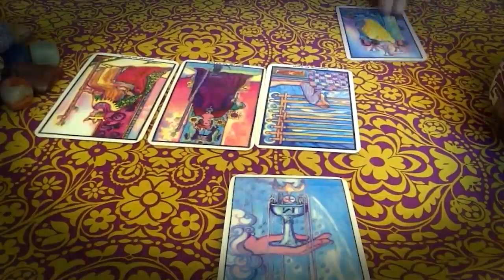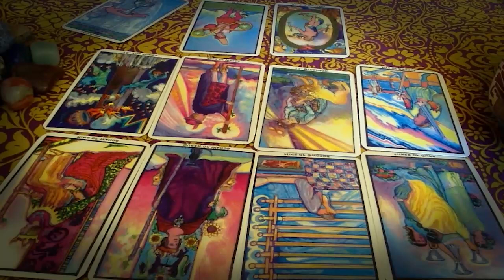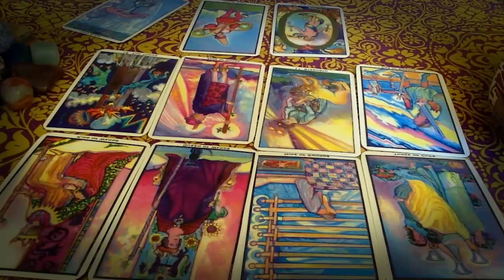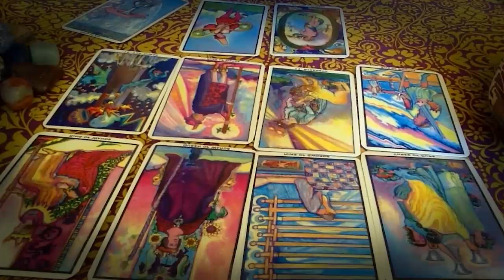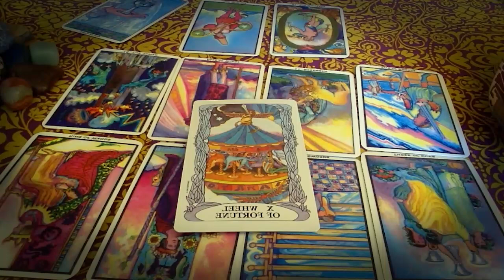LEO OCTOBER 2020 - SOMEONE SAYING I LOVE YOU FOR THE FIRST TIME LEO OCTOBER LOVE TAROT READING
LEO OCTOBER 2020 - SOMEONE SAYING I LOVE YOU FOR THE FIRST TIME LEO OCTOBER LOVE TAROT READING LEO OCTOBER 2020 - SOMEONE SAYING I LOVE YOU FOR THE FIRST TIME LEO OCTOBER LOVE TAROT READING LEO OCTOBER 2020 - SOMEONE SAYING I LOVE YOU FOR THE FIRST TIME LEO OCTOBER LOVE TAROT READING Tarot readings are a powerful form of divination that use an ancient deck of cards to help you find answers to your most important questions about love, relationships, your career, finances and more. Psychics and fortune tellers have used Tarot cards for hundreds of years, and i will give you an accurate reading that's personalized based the cards you choose and the order you pick them. Every card has a different meaning depending on its position, so you will get a unique and detailed perspective on your current situation.